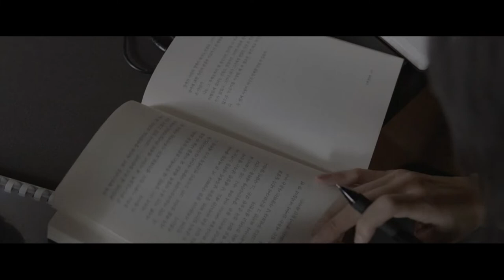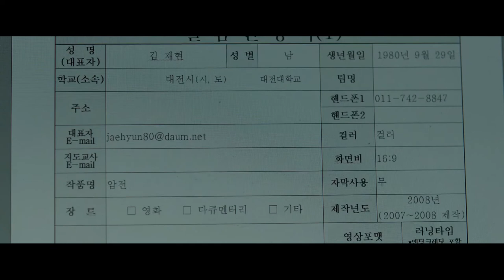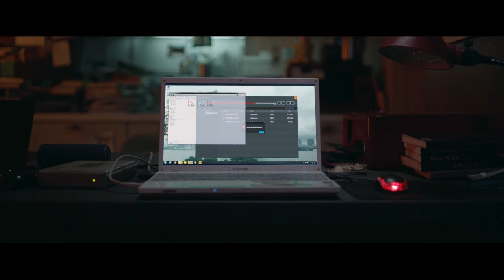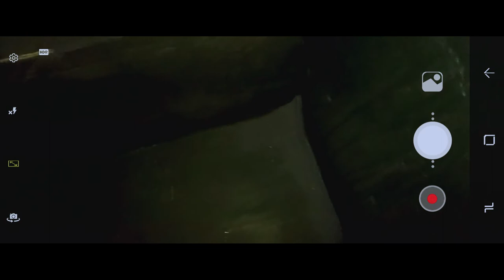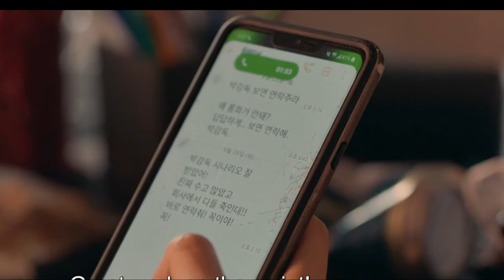Warning:DoNotPlay | எக்ஸ்ட்ரீம் திகில் மற்றும் மர்மம் | HollywoodMoviesExplanation |தமிழ்VocalCandy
Warning: Do Not Play2019
தனியாக இந்தப் படத்தைப் இரவில்  பார்க்க முடியாது!!

Mi-Jung (Seo Ye-Ji ) is a rookie film director and she has been preparing a horror film for the past 8 years.
One day, Mi-Jung hears about a movie which was banned. Mi-Jung wants to know about the film.
She begins to search for the movie. Her search takes her to meet Jae-Hyun (Jin Seon-Kyu), who is the director of the film. Jae-Hyun warns Mi-Jung to forget about his film, but she ignores his warning.
Mi-Jung's obsession with the movie leads her to bizarre and horrible cases.
Director
Kim Jin-won
Writer
Kim Jin-won
Stars
Seo Ye-JiJin Seon-kyuBo-ra Kim

Hollywood Movies Explanation || Narration in தமிழ்|| தமிழ்VocalCandy || meenu || வீடியோ புடிச்சிருந்தா☺️☺️ லைக் பண்ணுங்க👍, உங்க கருத்துக்கள கமெண்ட் பண்ணுங்க📩... மறக்காம உங்க நண்பர்களுக்கு ஷேர் பண்ணுங்க🙏🙏